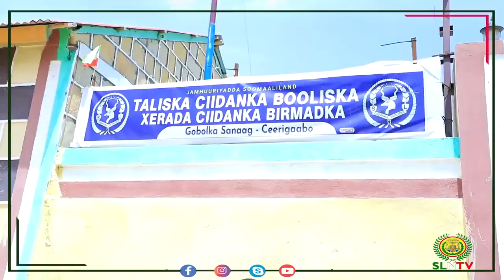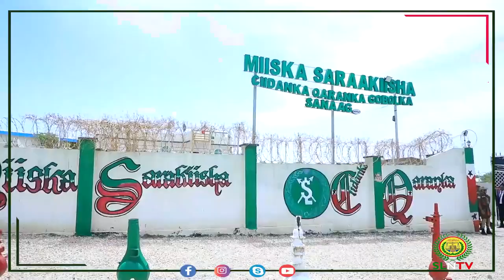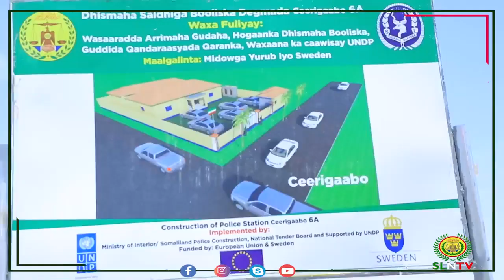Muuqaalka Madaxweynaha JSL Muuse Biixi Cabdi Oo Xadhiga Ka Jarey Mashaariic Laga Fuliyay Ceerigabo